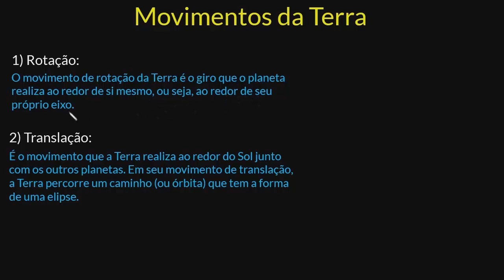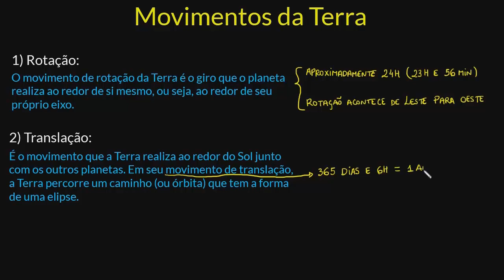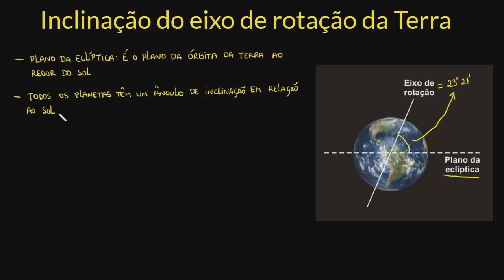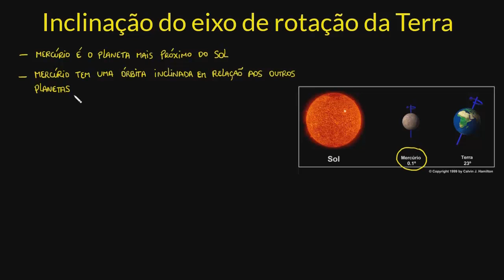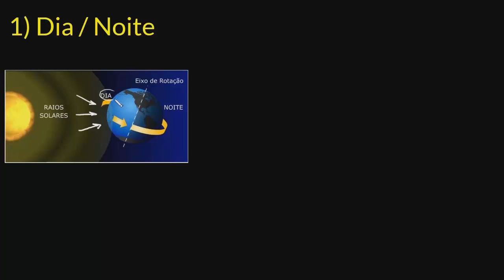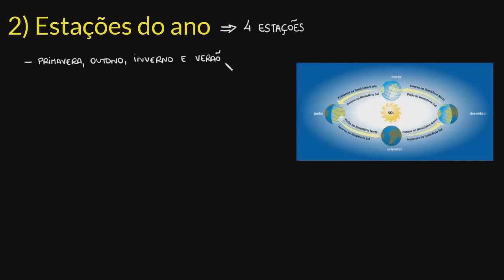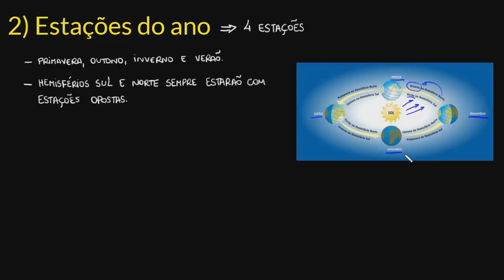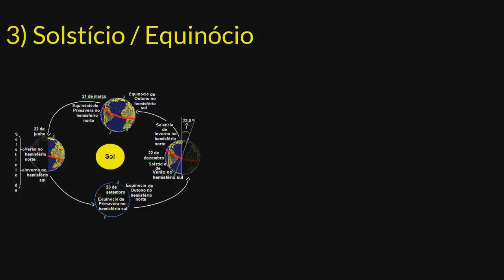A inclinação do eixo de rotação da Terra e suas consequências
Esta videoaula trata da inclinação do eixo de rotação da Terra e suas consequências, como por exemplo, os solstícios e equinócios, o sol da meia-noite, as estações do ano.